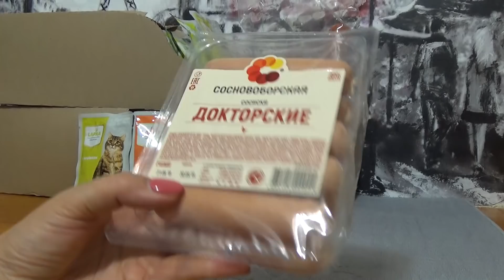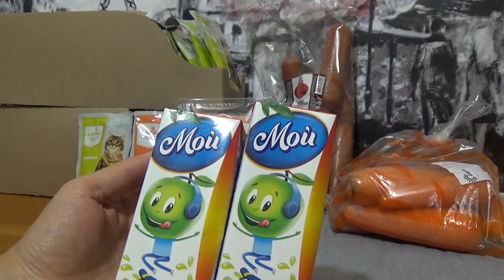Слабонервным не смотреть!!!СВЕТОФОР VS ПОБЕДА. Оставила всю зарплату(